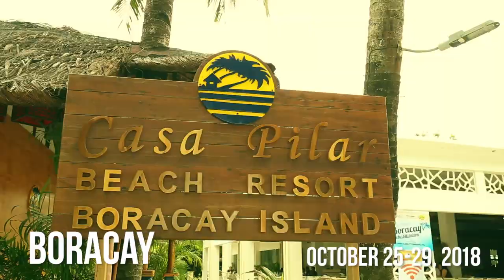JOURNEYS 2018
Thanks to all the people I traveled with and met in the most beautiful places in the Philippines. I am looking forward to 2019.

January 4-6 - Batangas City Fun ShootLeandre Guevara, Alan Narez, Benjie Gutierez, Jojo Hawak, Nestor De Castro, Katrina Trinidad Melancolico Socias, Glenn Garrido Lopez, Anjj Lamagan, Rogie, Katrina Rimorin, Meggy Argoncillo & Stephanie Deza...

January 10 - Baguio CityRomm Burlat, Lester Dimaranan, Liezel Tinawin

January 19-21 - Baguio City
Romm Burlat, Lester Dimaranan, Liezel Tinawin, Artimov Litan, Stephanie Deza, Jing Balboa Almirez, Tisha Almirez...

March 18 - Batangas City
Benedict S. Laig, Pring Morimitsu, Fidel T. Mercado

April 17 - Mayoyao Ifugao
Viel Perlas, Unica Hija, Lhieynz Naliwan...

April 26-29 - Mayoyao, IfugaoBenjie Gutierez, Artimov Litan, Florence Ponchinlan

May 2 - Batangas City
Benjie Gutierrez, Elise Feeney, Laida C. Feeney, Denisse Betito

May 11-14 - Caramoan
Leandre Guevara, Natalie Ross, Katrina Trinidad Melancolico Socias, Zerahmicah L. Kinoshita, RC Comdea, Rogie JS, Lois Badando, Heigen G. Villacarlos, Eltot Oibesue, Ed Mond Creyes, Erickson John Perez, Zeus Velasco,

June 6-9 - Pampanga, Tarmac, Pangasinan
Omell Cruz, Ari Trofeo, Jay Salao

September 22-29 - Bohol
Sarah Chang, Vincent Patrick S, Krizia Cano, Lampel Cabangunay, Mark Christian Sabas, Jimmy Tablizo, Rowel Tanay, Cyel Tanay, Melvin Rivera, Angelita B. De Guzman, Razelle Angela Delos Reyes, Rizzy Arce, Takeyuki Onishi, MaryKriz Tyna, Xela Refugio Quirante, Marela Torre, Leigh David.

October 12-13 - Quezon
Jet Janiva, Angela Delfin-Janiva, Rod Obaña, Lyka Aguilar Cruzado.

October 25-29 - Boracay
Virna Yap, Altair Yap Baylas, Pearl Yap Baylas, Omell Cruz, Tong Marley, Aix Eka, JohnBel Martinez, Rafael Rosel.

November 28-30 - Baguio City
Father Edgar Lumanglang

December 8-9 - Puerto Galera
Jema Ng, Allison Ando, Johanna Lynne Serrano, Viel Perlas, Bang Arevalo

December 21-23 - Quezon
Jet Janiva, Angela Delfin-Janiva, Patrick Jastia, Xerxander Cabiles, Nicolo San Agustin Villanueva, Rubang Mendoza, Alfy Abrenzosa, Lyka Aguilar Cryzado, Rod Obaña, Justine Aclo